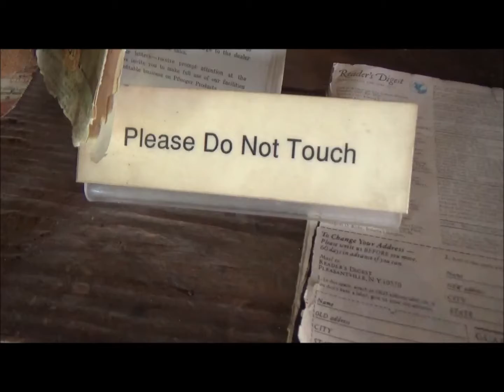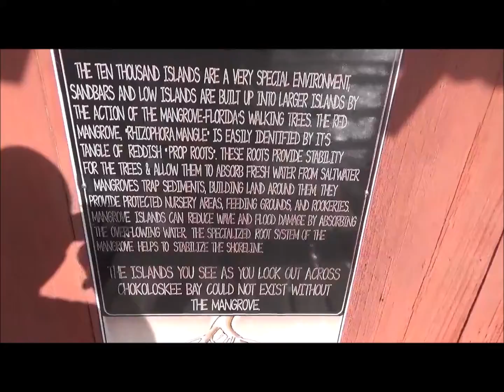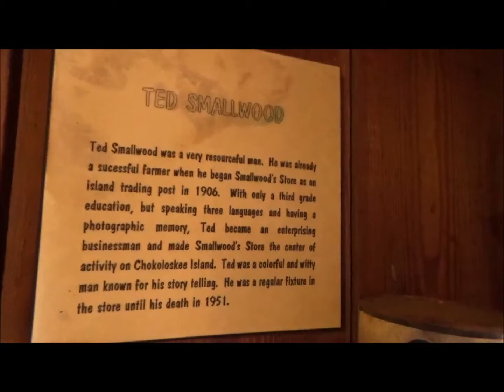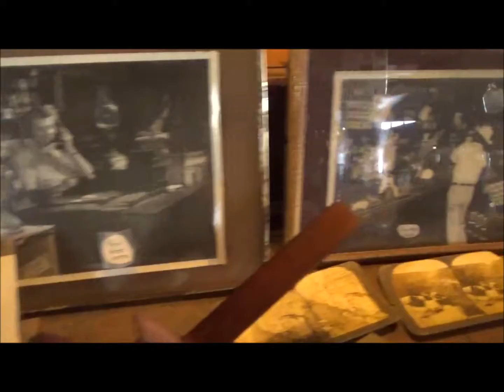Adventurous Kids: Smallwood Store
CAST: ELIJAH
Adventurous Kid Elijah visited the Smallwood Store in Chokoloskee, FL., and saw the amazing stuff in this wonderful store.